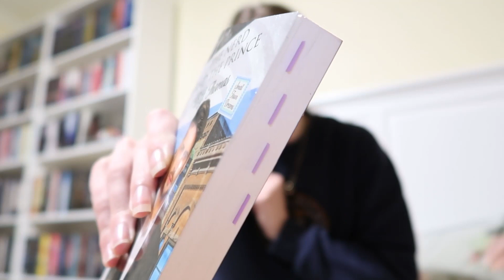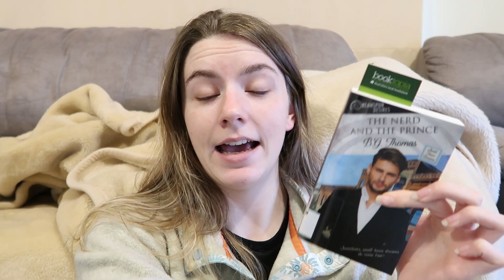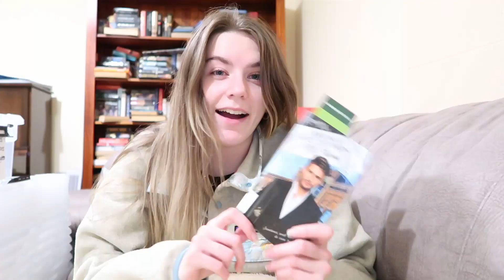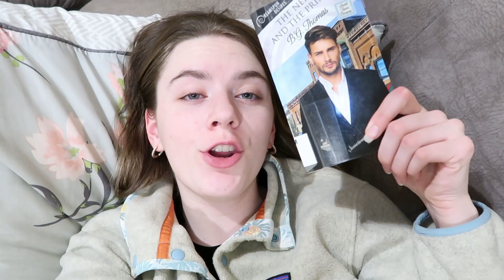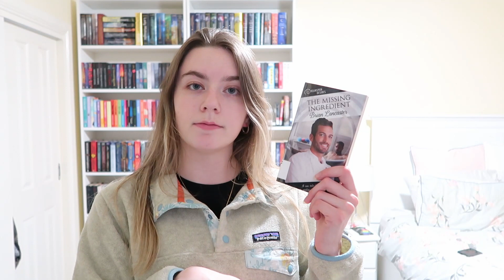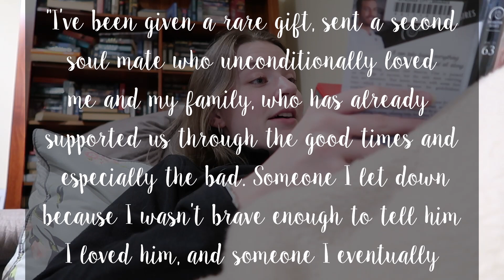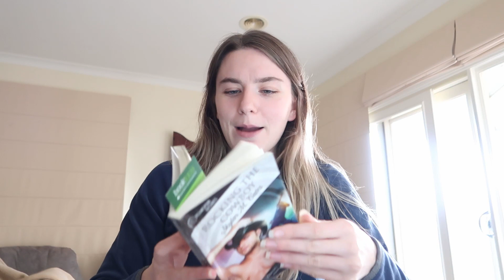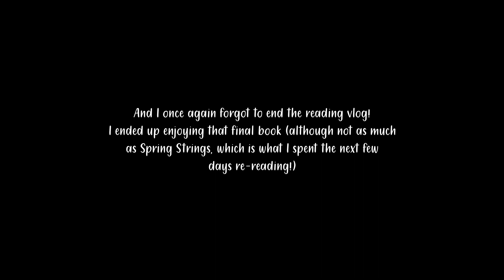25.07 READING VLOG | Rating my Library's MM Romance Pt. 3!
CURRENTLY READING
RIDE (Nellie Christine)

A Novel Addiction (My Bookstore!) Instagram